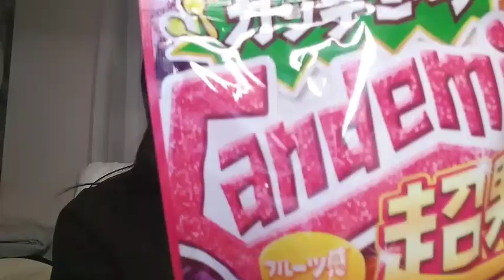48 Ayaka Hidaritomo 2022年12月14日22時25分22秒 左伴 彩佳（AKB48 チーム８）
◆横山結衣1st写真集『未熟な光』
◆Amazonプライムビデオ